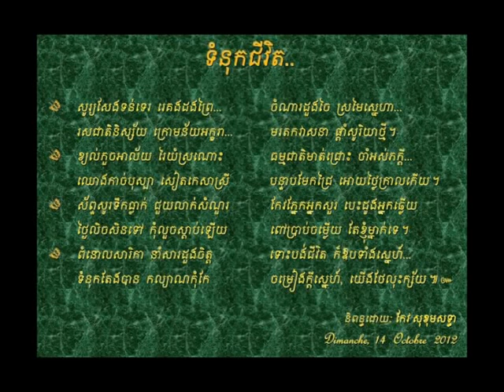ទំនុកជីវិត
និពន្ធទំនុកច្រៀងដោយ៖ កែវ សុខុមសុទ្ធា
ច្រៀងដោយ៖ កែវ វាសនា
ទំនុកភ្លេងលំនាំបទ៖ ដំបៅដួងចិត្ត